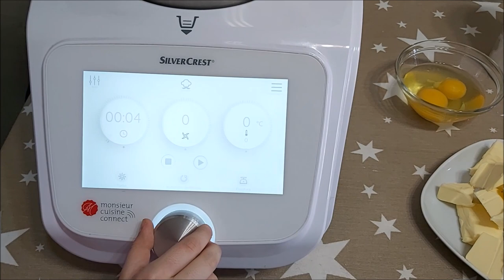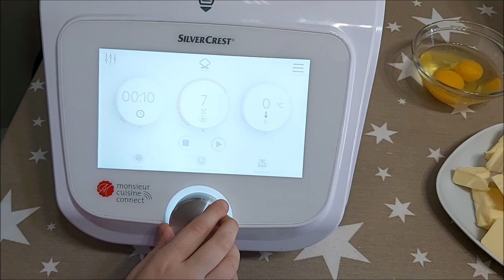BISCOTTI A FORMA DI FIORE CON FROLLA NORMALE E CACAO FATTI CON MONSIEUR CUISINE CONNECT E PLUS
Biscotti con frolla bianca e cacao a forma di fiore ideali per la festa della mamma. Preparazione facile e veloca anche a casa con MonsieurCuisine Connect e Plus